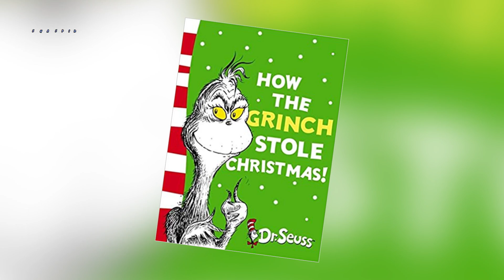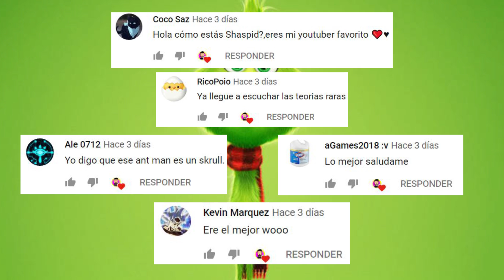El grinch - ¿Era necesaria otra?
Una nueva película de ElGrinch nos llega y no podemos evitar compararla con sus predecesoras ¿valió la pena?